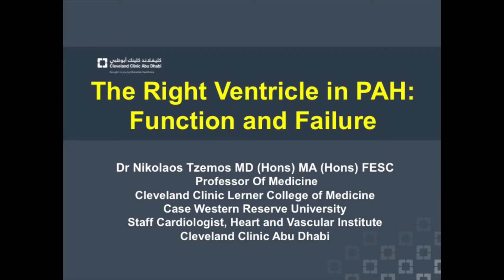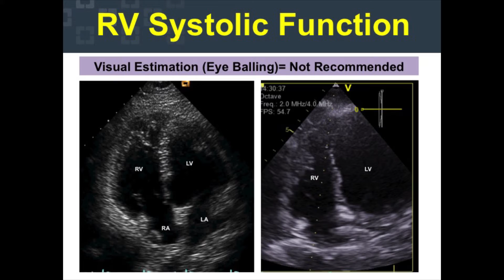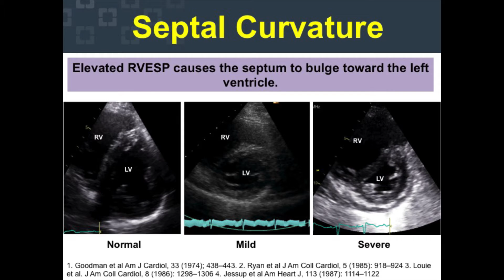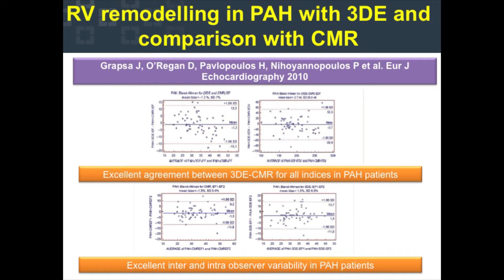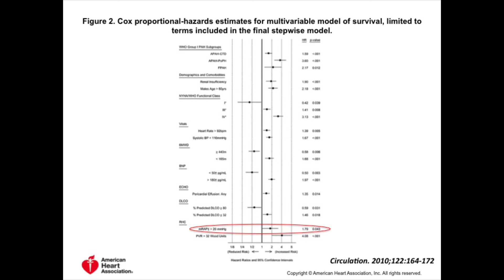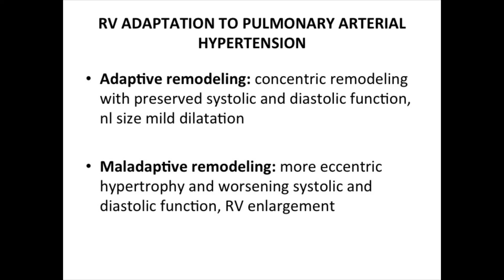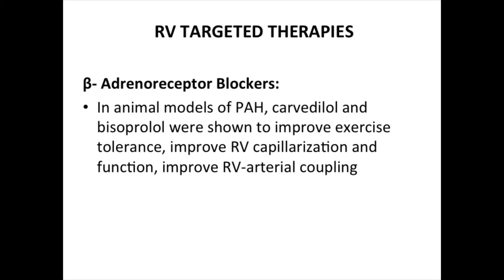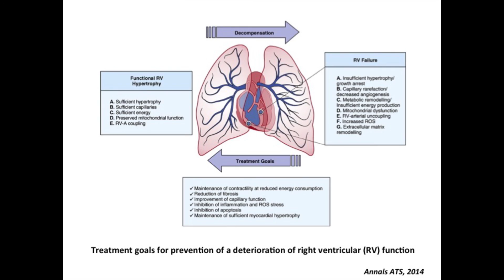The RV in Pulmonary Arterial Hypertension and RV Therapies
This webcast reviews the right ventricle in pulmonary arterial hypertension and the right ventricle therapies. to claim CME credit or learn more about the Pulmonary Hypertension Summit series.

The video was produced by the Cleveland Clinic Foundation Center for Continuing Education and Respiratory Institute.